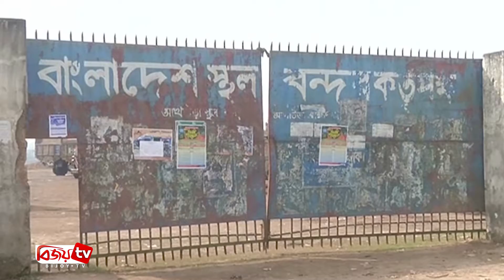আখাউড়া স্থলবন্দর দিয়ে পণ্য রফতানি কার্যক্রম বন্ধ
ব্রাহ্মণবাড়িয়ার আখাউড়া স্থলবন্দর দিয়ে পণ্য রফতানি কার্যক্রম বন্ধ হয়ে গেছে।
সকাল থেকে পণ্য নেয়া বন্ধ করে দিয়েছেন ভারতীয় ব্যবসায়ীরা। আখাউড়া স্থলবন্দরের সিএন্ডএফ অ্যাসোসিয়েশনের সভাপতি মোবারক হোসেন জানান, চেকপোস্টের শূণ্য রেখায় দায়িত্বে থাকা ছয়জন বিএসএফ সদস্যসহ ১০ জন করোনাভাইরাসে আক্রান্ত হয়েছেন। এজন্য সকাল থেকে প্রাথমিকভাবে আগামী ৪৮ ঘণ্টার জন্য বন্দরটি বন্ধ করে দেয়া হয়েছে। আক্রান্ত বিএসফ সদস্যরা আগরতলা ইন্টিগ্রেটেড চেকপোস্টে কর্মরত ছিলেন বলে জানা গেছে।